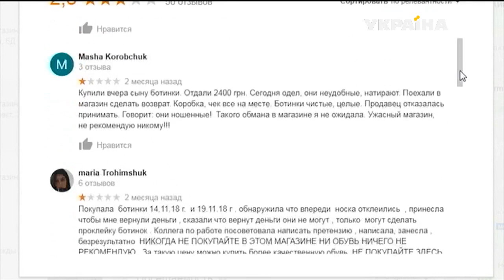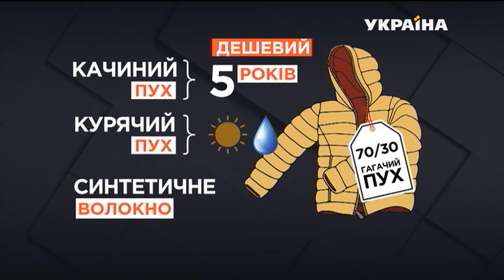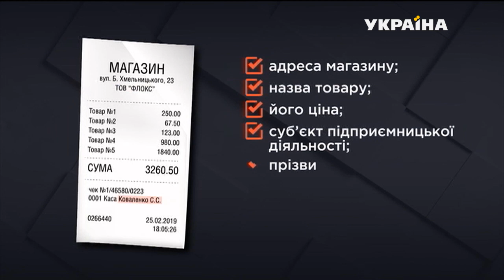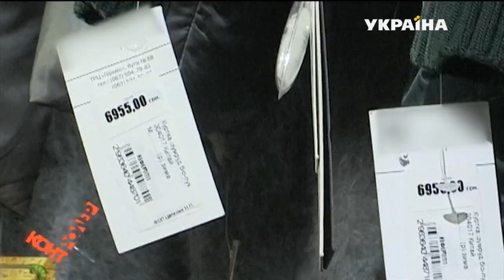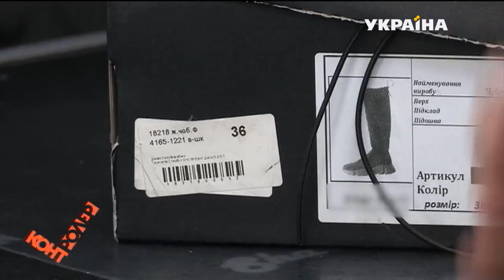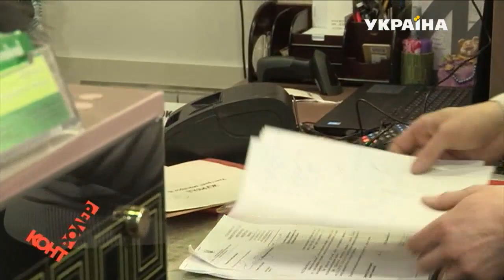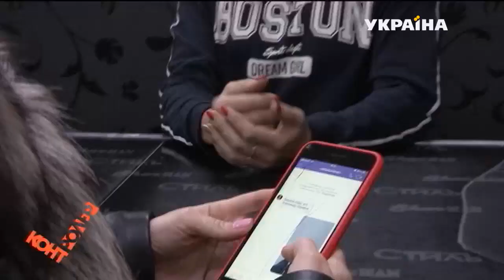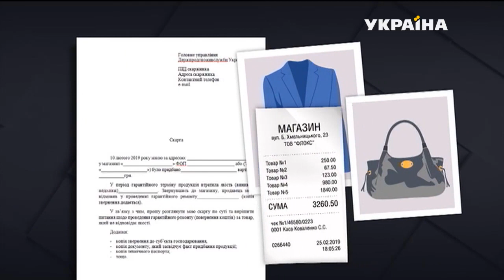Неякісний товар (Випуск 74) | Контролер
Зимове пальто продуває вітер, а чоботи гучно риплять під час ходьби. Чи можна довести, що такий одяг та взуття неякісні і повернути їх у магазин? За законом, так. Але часто магазини не визнають, що їхній товар не витримує жодної критики. Наполегливі покупці замовили експертизу зимового одягу та взуття. Які її результати? За що покупці готові судитися з продавцями? Контролер перевірить заради правди!